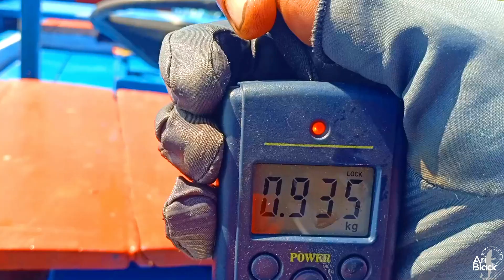UMPAN CASTING HAMPALA TAK ADA LAWAN YAITU MENGGUNAKAN SPOON (sendok)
Assalammualaikum kawan kawan kuh🙏
Di video ini Saya casting hampala menggunakan Spoon,dari pengalaman saya pribadi,di banding kan dengan jenis lure yang lain untuk casting hampala seperti Lure Popper,lure WTD ,lure minow,lure sinking,bnyak lagi lure hampala lain nya,naah lure Spoon lah yang paling cepat dan efektif untuk Ikan Hampala,bisa dibandingkan lure lain 3 : 1,arti nya 3 ekor ikan pakai spoon pakai lure lain 1 ekor.

Terlepas dari Killer nya spoon ini,lure spiin juga Ada kekurangan nya,spt:lure ini berpotensi besar tersangkut di dasar air,entah itu tersangkut di kayu,celah batu dll,kedua kekurangan lure ini adalah ,bagi Penikmat Sambran lure ini memang sunyi dr sambaran,karena lure spoon terlalu jauh di bawa permukaan air.

Cara memakai lure spoon:
Pemakaian Lure spoon Sangat mudah di banding kan dengan lure lain nya,cukup di lempar jauh,biarkan spoon sampai kedasar air,putar handle secepat Mungkin(kecepatan gulung handle tergantung kpd action lure spoon memutar seirama )
lalukan beberapa kali lempar di titik lempar yang sama.

terimakasih kawan kuh,mungkin itu lah Pengalaman yang bisa saya ceritakan kepada kawan kawan semua,tulis di komentar pengalaman kawan kawan ya dengan lure killer buat hampala lain nya🙏